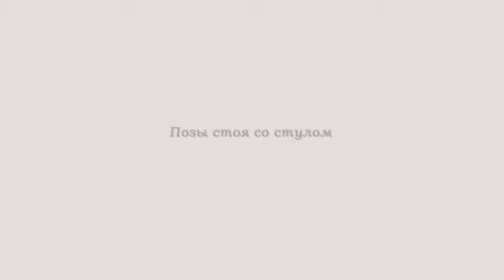Позирование для фотосессии. Женщины. Позы стоя со стулом.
За красивыми профессиональными снимками люди обращаются к фотографам и отправляются на фотосессии. И вот этот момент настал - переступаешь порог фотостудии, включается студийный свет и... Фотограф просит принять позу. Чтобы не растеряться перед камерой и не терять драгоценное время съемки предлагаем подборку поз для фотосессий. Позы стоя со стулом